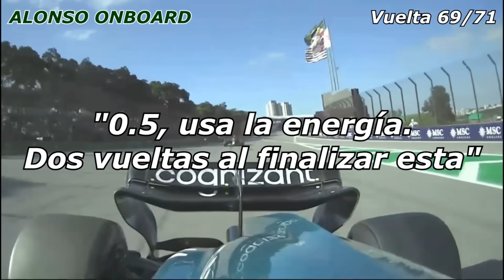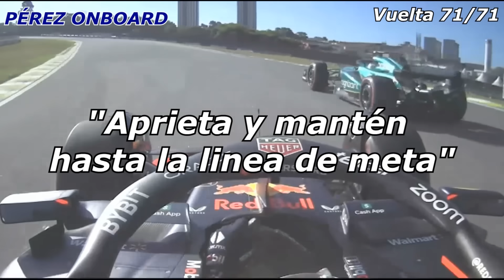La INCREIBLE Batalla Completa Entre CHECO PÉREZ y FERNANDO ALONSO | Gran Premio Brasil 2023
La apasionante lucha entre Fernando Alonso y Sergio Pérez en el Gran Premio de Brasil de 2023 dio mucho de que hablar.
Una muestra del verdadero cuerpo a cuerpo en la Formula 1...